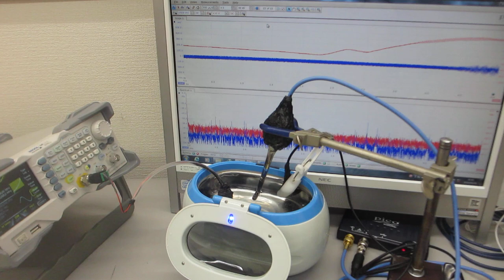スイープ発振によるメガヘルツ超音波を追加した、超音波洗浄器（42kHz 26W）実験